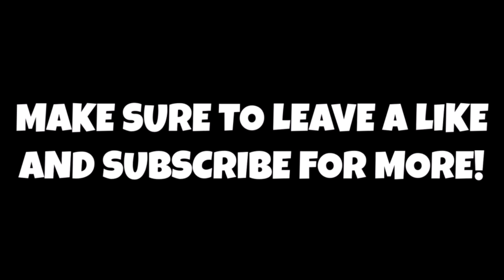Are The Golden State Warriors Still Interested In Signing Darren Collison?!